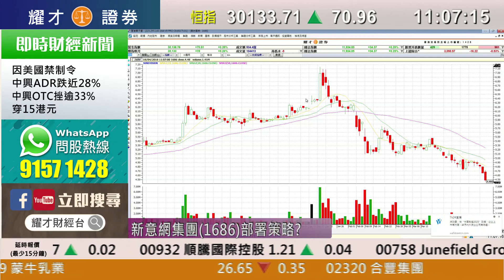耀才財經台 即市攻略 區淑妍 植耀輝－有問必答：0175、0737、1299、0700